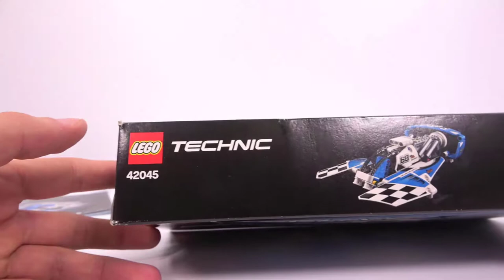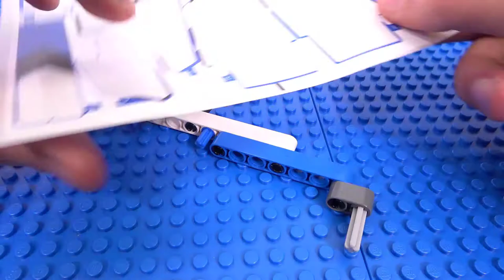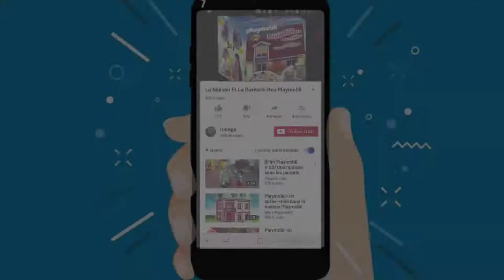🚤 LEGO Technic - L'hydravion de Course 42045 - version B 🌊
LEGO Technic -  L'hydravion de Course  -42045

Mettez en marche l'hydravion de course 2-en1, comprenant un grand cockpit, un moteur détaillé avec des pistons mobiles, une hélice qui tourne et des coloris bleu et blanc très cool.

Comprend un design aérodynamique unique avec de gros flotteurs, un grand cockpit, un moteur détaillé, des pistons mobiles et une hélice qui tourne.

Une application interactive avec des instructions de montage LEGO numériques en 3D est disponible en ligne, pour les modèles A et B !

LEGO Technic constitue un défi pour les constructeurs LEGO expérimentés Ton enfant peut construire des fonctionnalités avancées réelles telles que des boîtes de vitesse et des systèmes de direction.